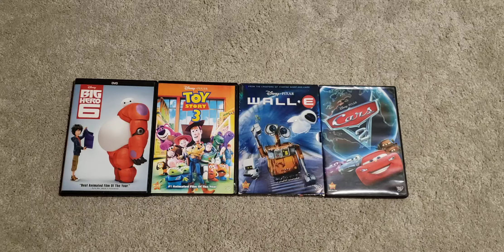Aladdin Disc 2 Preview with Disney Movie Rewards DVD Collection